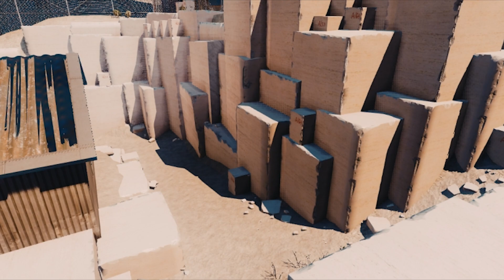Update 2, Electric Boogaloo. (CoD 2020 & MW2R news too)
Follow me on things below!